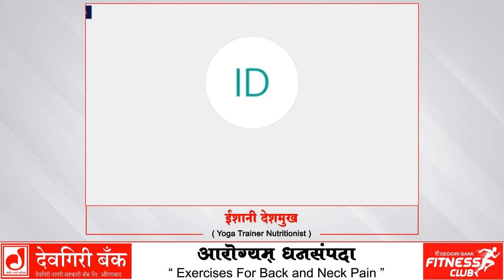‘देवगिरी फिटनेस क्लब`अंतर्गत दर शुक्रवारी होणाऱ्या `आरोग्यम् धनसंपदा`.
‘देवगिरी फिटनेस क्लब`अंतर्गत दर शुक्रवारी होणाऱ्या `आरोग्यम् धनसंपदा` या सदरात शुक्रवार, दि. ०८ जानेवारी २०२१ रोजी, सकाळी ६:१५ ते ७:३० या सत्रात प्रसिद्ध योगा ट्रेनर आणि आहारतज्ज्ञ ईशानी देशमुख यांचा
"Exercises for Back And Neck Pain"वर ऑनलाईन वेबिनार आयोजित करण्यात आला होता.

या प्रशिक्षणात मोठ्या संख्येने नागरिकांनी सहभाग घेतला.